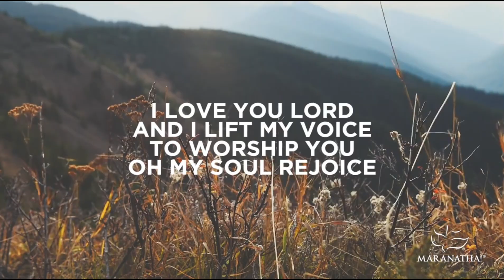Beach Worship in Florida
This is the 2nd 'Beach Worship' gathering Sundays 5pm at beach entrance 55 Jupiter Florida just South of Carlin Park